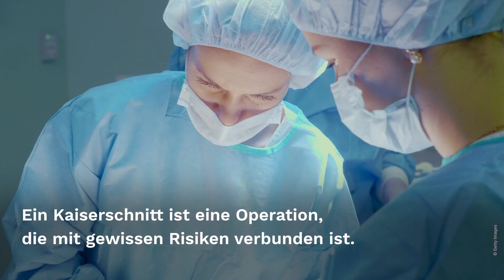Kaiserschnittnarbe: SO pflegst du sie richtig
Ein Kaiserschnitt ist eine Operation, die mit gewissen Risiken verbunden ist. Auch Schmerzen gehören leider dazu, die vorallem von der Kaiserschnittnarbe ausgehen. Wir verraten euch wie und wann ihr die Narbe richtig pflegt.